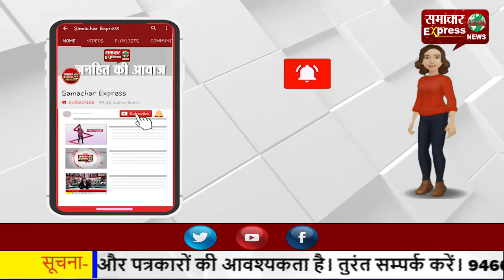किसान आंदोलन को लेकर 300 एम्बुलेंस दवाईयों सहित दिल्ली बॉर्डर के लिए हुई रवाना